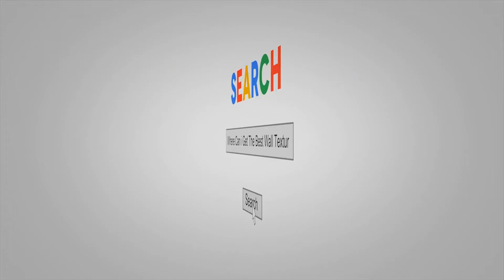We add BEAUTY to your creation is our motto - Balaji Wall Texture LLP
This Content is copyright of Narendra Joshi and Balaji Wall Texture, Any attempt to use, or reproduce the text / image / content of this video is bound to Legal Action.

Balaji Wall Texture is a company that offers decorative wall texture designs for both interior and exterior walls for your home or commercial space. We offer a wide range of options for customers and are dedicated to providing high-quality decorative wall texture, plasters & coatings, and external flooring in India.

We also offer architectural texture coatings, decorative wall texture and anti-skid flooring for external walkways.

Our product range includes:

For Walls-Plasters:
Stonecrete Plaster, Grit Wash Plaster, Concrete Finish Texture & Concrete Finish Facades.

For Floor-  Anti-skid External Flooring:
Pebblecrete  Flooring, Exposed Aggregate Flooring.

Pebblecrete Flooring, Exposed Aggregate Concrete Flooring.

For Walls- Decorative Wall Texture, Coatings & Finishes.

Balaji Wall Texture is dedicated to giving customers the highest quality of Decorative Wall Texture, Plasters, & Wall Decor products in India. They follow traditions of Great Quality, Value & Service.

WHY US?
WHY Architects / Designers / Consultants, Developers & Home Owners Choose US?

27 years of industry experience.
Accomplished 2400 Plus Projects.
More than 330 Corporate Clients.
Company trained applicators.
Expertise in the application and end-use of products.
We assist the project from start to finish, no matter what size & timeline.
Backed up by a dedicated young dynamic team.

We have worked with diverse sectors i.e. IT Industries,  Pharma Companies, Educational Institutes, Corporate, Hospitality, Malls, Builders & Developers, MES, CPWD, PCMC, PMC, Government Sectors and many more.